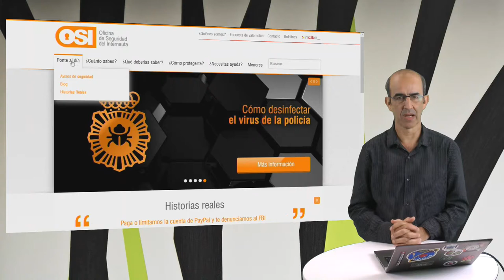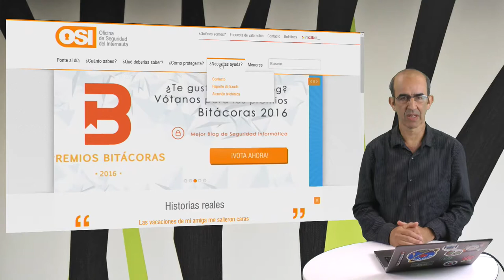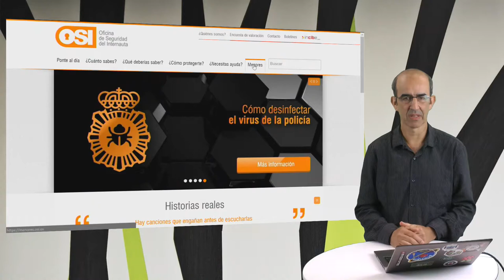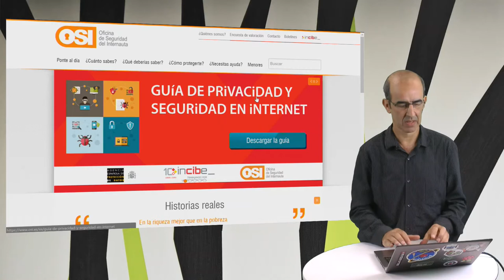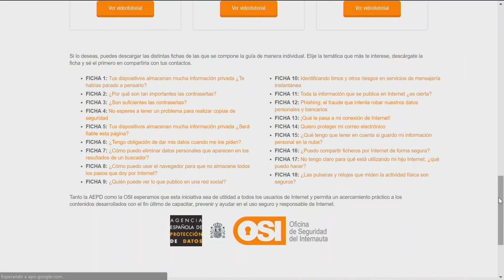Web de la OSI: un recurso de interés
Presentación de la web de la Oficina de Seguridad de Internauta, una web muy útil para estar al día de los problemas de seguridad que se producen en el uso de Internet.